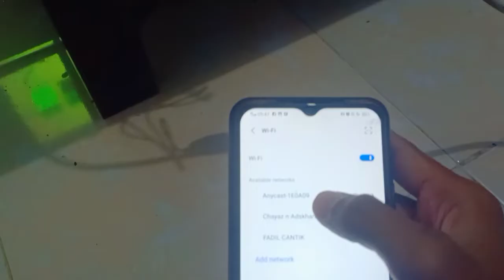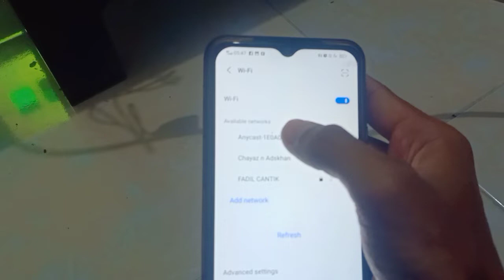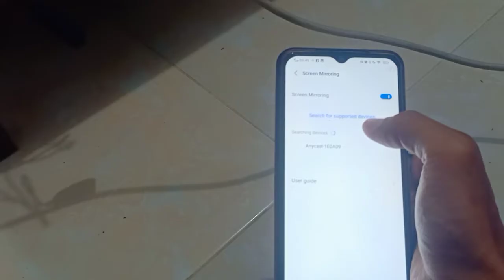Cara Menghubungkan HP VIVO Ke LCD Projector dengan Dongle HDMI Wireless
Cara Menghubungkan HP VIVO Ke LCD Projector dengan Dongle HDMI Wireless - Tidak semua hp bisa ya, saya coba oppo tidak ada menu atau fitur smart mirroring, kalau hp vivo sih ada jadi bisa langsung, ada banyak aplikasi sih yang bisa kita gunakan untuk smart mirroring, tapi dicoba saja ya, nanti untuk hp oppo saya coba dulu bisa tidaknya. Yok temen-temen yang masih bingung bagaimana caranya koneksikan smartphone vivo ke lcd projector, seperti ini caranya. Selamat mencoba.